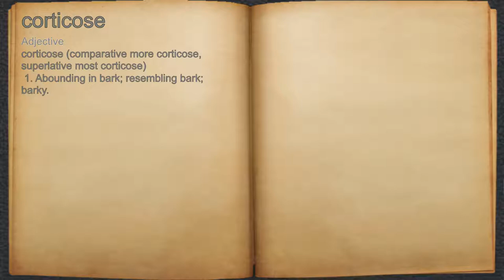What does corticose mean?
A spoken definition of corticose.

Intro Sound:
Typewriter - Tamskp